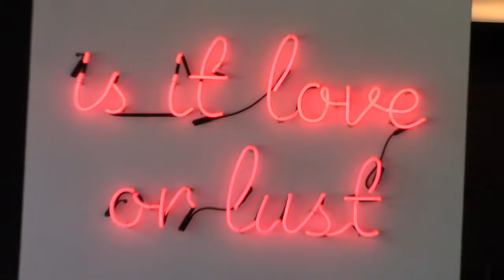Tacoma Razor Scooter Insurance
(Jul. 18, 2021) (Re-Upload)
Lil day edit of me and the homies skating around Tacoma/Ruston area. We skated Theas Park, copped some bobu lust, bombed some hills, and wipped around ruston way on these sick ass razor scooters!
This was the perfect day to finally test out my new camcorder (Canon Vixia HF R800 w/ Opteka fisheye lens) so all this footage was filmed using it! Im still figuring out my settings how to use it better but im excited to get better at using this setup more and more in future skate videos!
Clive & Friends Socials:
- Talen @Talen_Velarde33
- Jake @JakeCassvday21
- Alex @ChildLuminis
- Zack @ZackCassadayy
My Video Equipment:
Canon Vixia HF R800: ( shorturl.at/jIV27 )
 - Opteka Ultra Fisheye Lens: (shorturl.at/chmyI )